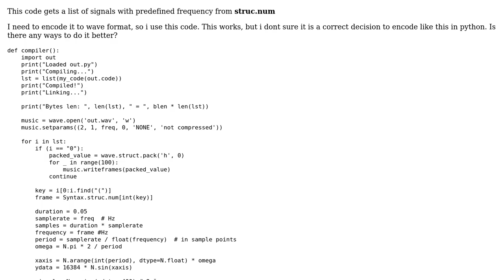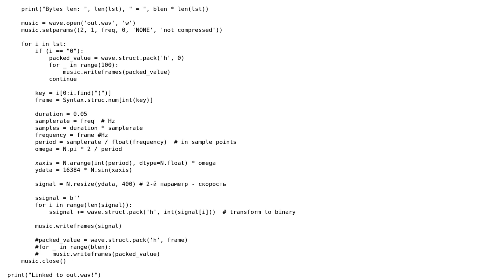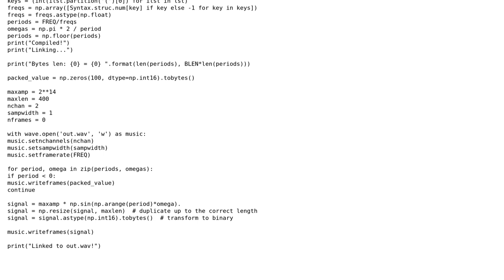Code Review: Encoding a list of frequencies as WAV audio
With thanks & praise to God, and with thanks to the many people who have made this project possible! | Content (except music & images) licensed under CC BY-SA | Music | Images & others | With thanks to user TheBlackCat user Solid Coder user 200_success and the Stack Exchange Network Trademarks are property of their respective owners. You are responsible for your own actions.